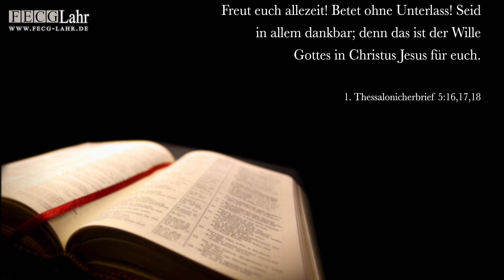Schau dich um! | Посмотри вокруг! Samuel Binefeld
Erfahre mehr über uns:
FECG Lahr MEDIA:    / @fecglahrmedia663

Adresse:
Freie Evangeliums-Christengemeinde Lahr e.V
Hans-Inderfurth-Straße 11
77933 Lahr

Falls du uns Unterstützen möchtest:
BIC: GENODE61LAH